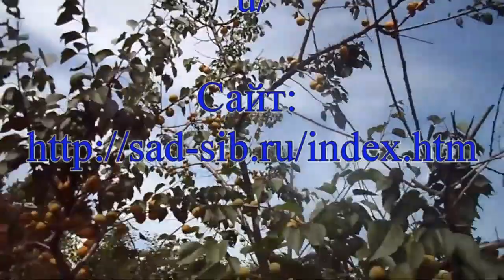Железов Валерий в саду друга Рихарда Съемка 2016 года